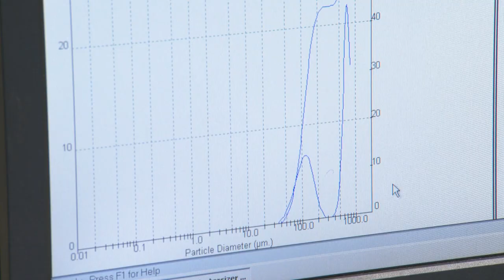"We are Food Basics"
We are Food Basics. We develop, produce and market ingredients for the food and feed industry. Food Basics and Prosupply both operating out of the head office in Aalden, Drenthe. Products are sold world-wide. All customers can count on flexible logistic service and professional support in the application areas.